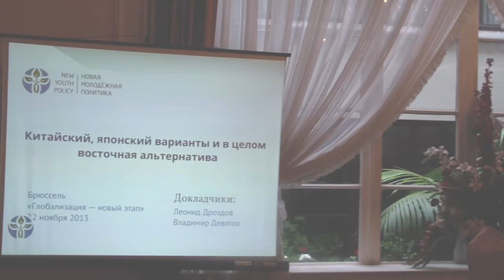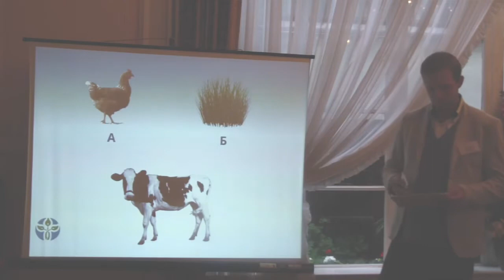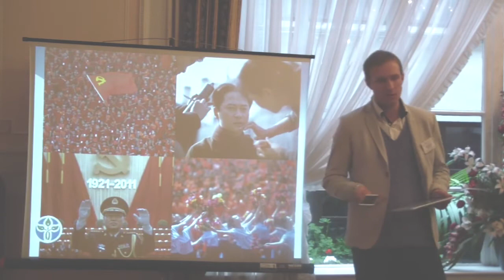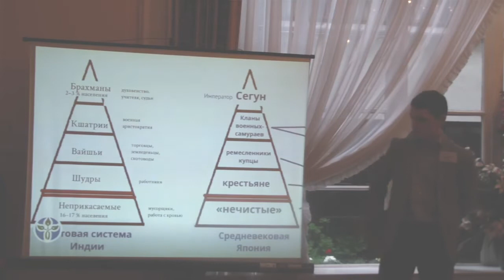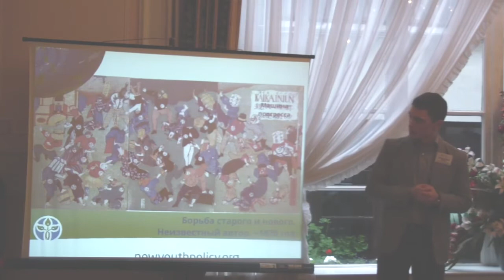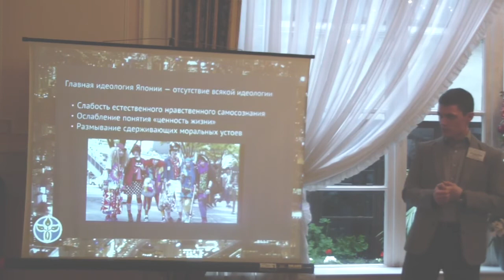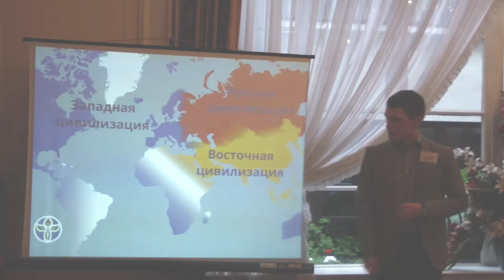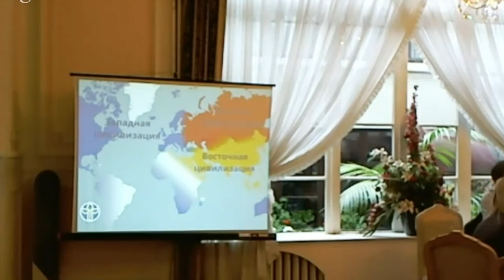Китайская и японская альтернативы. Глобализация — новый этап (2 из 3)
22 ноября 2013 года в Российском центре науки и культуры в Брюсселе состоялась конференция международной некоммерческой организации «Новая Молодёжная Политика» на тему «Глобализация — новый этап». В ходе конференции участникам представили доклады о том, что собой представляет процесс глобализации, а также о существующих в мире вариантах управления глобализацией: доминирующем, восточных (китайском и японском) и о русском варианте глобализации.

Леонид Дроздов, представитель «Новой Молодёжной Политики» в Эстонии в своей части доклада о восточных альтернативах доминирующей концепции глобализации рассказал о китайском проекте.

Владимир Девятов, представитель организации в России, во второй части доклада осветил японский вариант управления глобализацией, суть которого заключается в построении толпо-«элитаризма» в обществе на основе культуры «бонсай».

Статья более полно рассматривающая тему доклада «Что Восток предлагает миру на новом этапе глобализации?»: